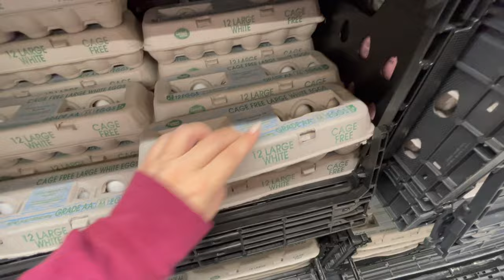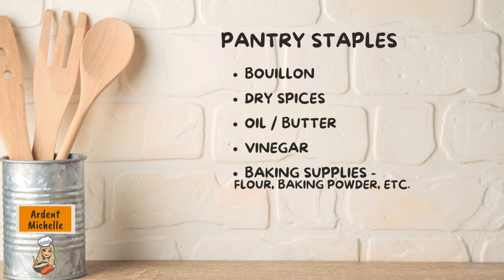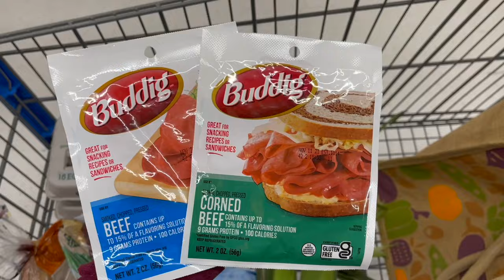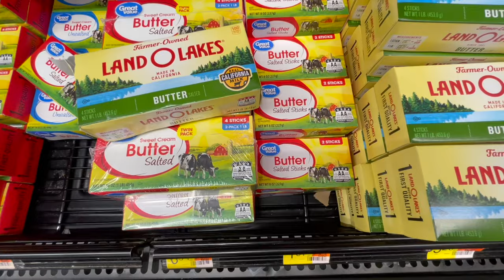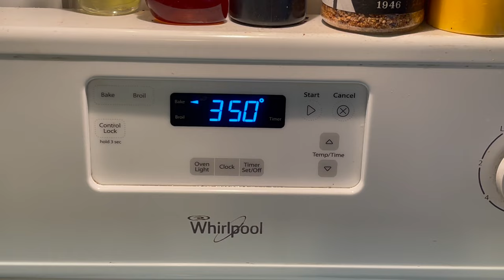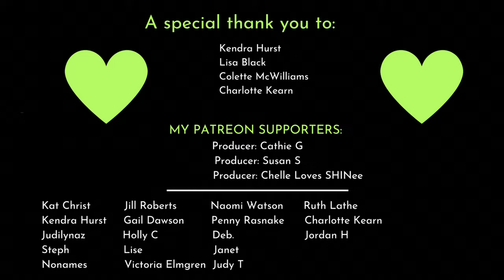7 FAMILY MEALS | $18 GROCERY BUDGET | NO BEANS | EXTREME GROCERY BUDGET CHALLENGE 2023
Looks like I still owe you a weekly dinner challenge for $15.  I was actually $2.95 over budget in this one and didn't realize it.  You can customize this to your own needs, but I've provided a grocery list, menu options, and tips for you. I'll be using basic pantry staples and no beans in this one.

⭐️MY NEW CHANNEL FOR POSTING RECIPES

VIDEO where I show making the empanada and mini pot pie referenced in the video.

Aroma Rice Cooker

POTATO/ CHEESE / VEGETABLE GRATER

Silver Condiment Sauce Cups -Quantity 12

⭐️ GROCERY  LIST - I SHOPPED AT WALMART

potatoes 5 lb bag or as large as you can get 3.87
* shop sales for cheapest potatoes
onion 1 small   0.25
small canned chicken   1.38
carrot 1 whole  0.21
evaporated milk    1.38
beef buddig 1 small pack   0.8
kale 1 bunch  1.99
corn canned   0.66 ( I got 2 ears of fresh corn on the cob)
Total    17.95

Notes
I probably wouldn't buy the beef slices again.  I would substitute the money for more potatoes or vegetables.  You could still make the dish with the beef gravy though, because it was delicious. I ran out of time and didn't end up using much of the evaporated milk, but I had planned to make a curried potato and kale soup with it.

⭐️  RECIPES

KENTUCKY BISCUITS - from ALLRECIPES
2 cups all-purpose flour
2 ½ teaspoons baking powder
½ teaspoon baking soda
1 dash salt ( 1/8 tsp salt)
1 tablespoon white sugar
½ cup butter
¾ cup water (original recipe calls for buttermilk)
1/2 tsp white vinegar

Put dry ingredients in bowl and mix together.  Grate in frozen stick of butter, add in water with vinegar already mixed in. Combine.  Roll out on floured surface.  Be careful to not overwork your biscuits. Makes 12. I suggest making at least 2 batches of 12 biscuits and one of 8 biscuits.  Make the 8 biscuits larger in size.  This works for some of the meals. Bake at 400 for 15-20 minutes or until done.

⭐️ SMOKED PAPRIKA SALAD DRESSING - I cut this in half
½ cup red wine vinegar
⅓ cup honey
*optional -1 tablespoon stone-ground mustard - I used Dijon
¾ teaspoon ground black pepper
¾ teaspoon salt
1 ¼ teaspoons smoked paprika
dash garlic powder
dash onion powder
1 teaspoon white sugar
½ cup olive oil

mix together ingredients

MENU IDEAS to FEED 4 - ADJUST THIS TO SUIT YOUR FAMILY!

fried potatoes with spam and a fried egg on top biscuits on side - 4 EGGS
egg biscuit with hashbrowns with onions small side kale (1 stalk) -4 EGGS
open faced chipped beef sandwiches with gravy on biscuits with mashed potatoes and small side kale (1 stalk) = 1 EGG for egg wash
eggs and spam with large biscuit 4 EGGS
biscuits with milk gravy and scrambled eggs  5 EGGS
spaghetti with marinara or frittata with kale and tomato sauce drizzled over the top served with corn on the cob and kale salad =5- 6 EGGS
chicken and dumplings - not shown in video
curried potato empenadas -briefly shown in video
potato and kale soup with curry - not shown in video
chicken, potato & onion mini pot pies
or chicken pot pie with biscuits  -both briefly shown in video

FRITTATA - link to original recipe

I omitted bacon and parmesan cheese and seasoned with fried onions, kale and garlic salt.

Let me know if you need any other recipes.

*Be careful with the biscuits and potatoes or you will run out.  You can't eat them every night - unless you already have some flour on hand and purchase a larger bag of potatoes

To send me mail:

15333 Culver Drive Suite 340 #546